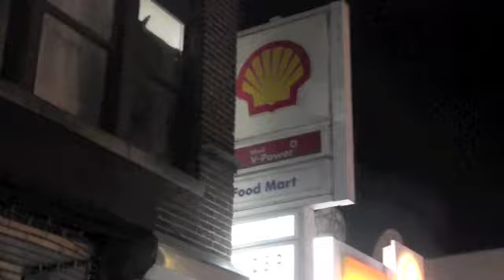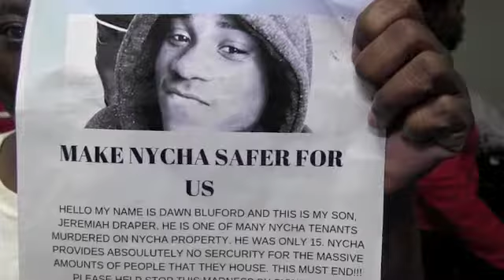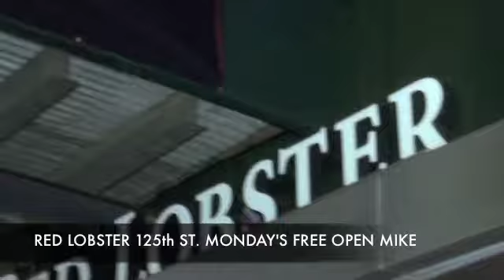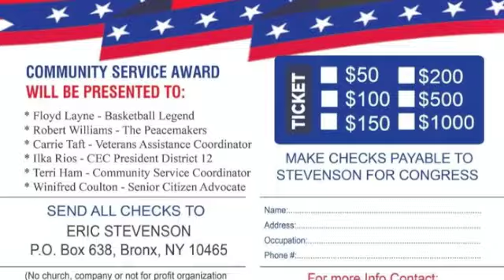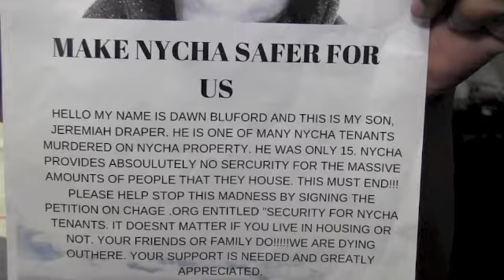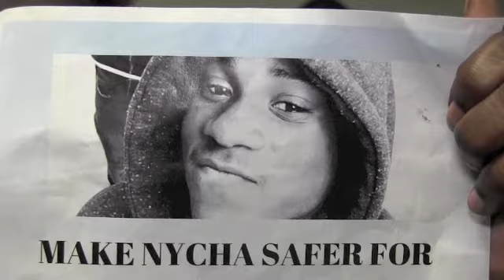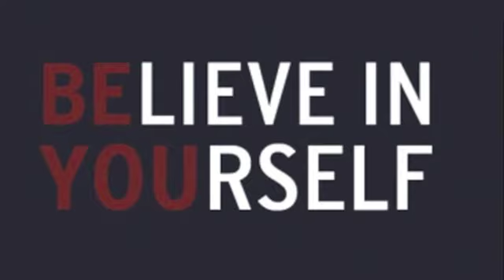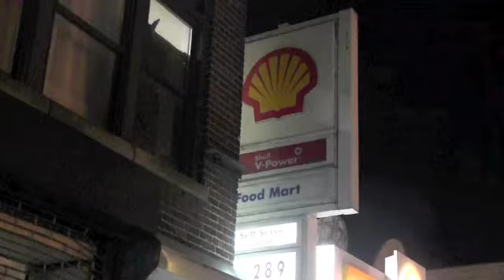Believe In Yourself presents AFRICAN AMERICAN WOMEN IN CINEMA AT THE H LOFT IN HARLEM